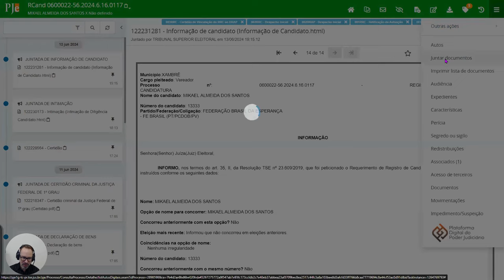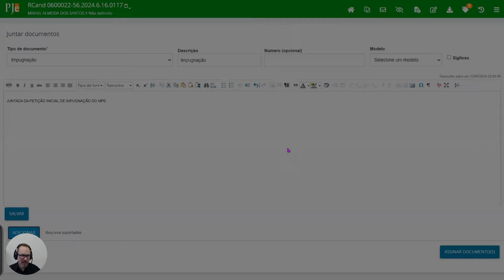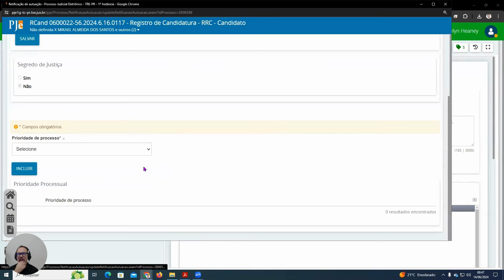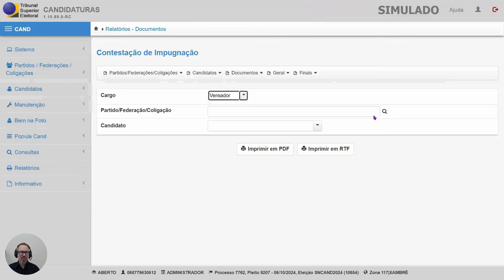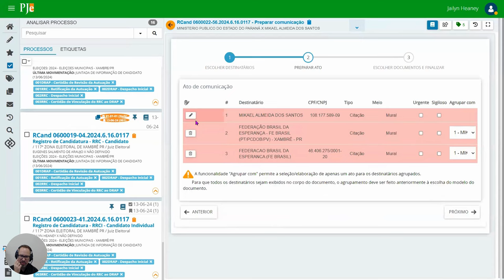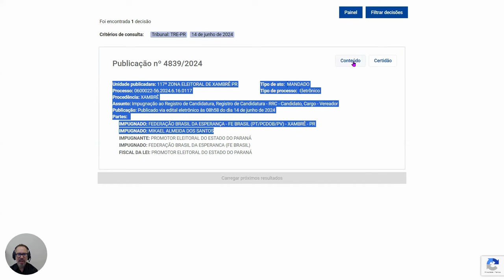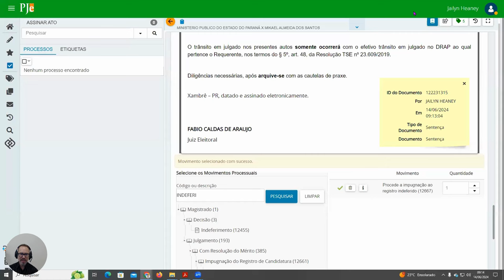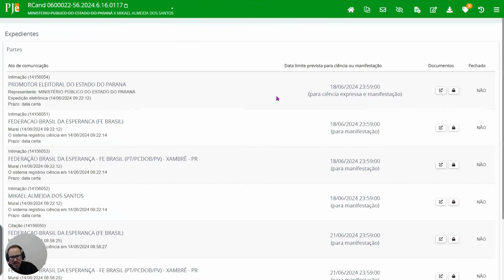VÍDEO 28 - SNCAND2024 CAND x PJe Registro de Ocorrências Julgamento e Publicação no Mural